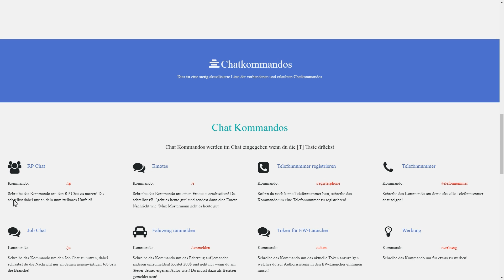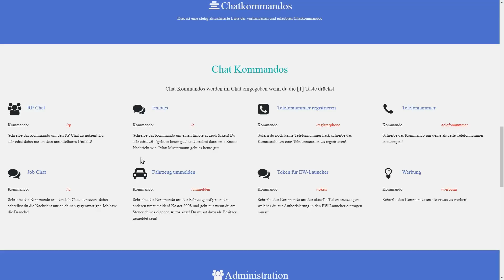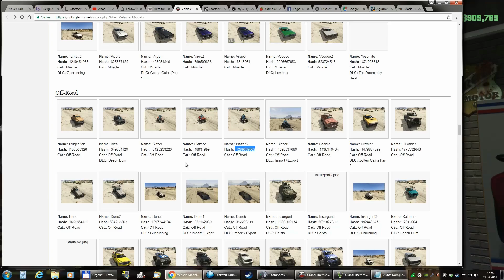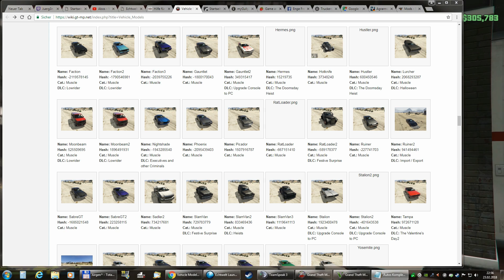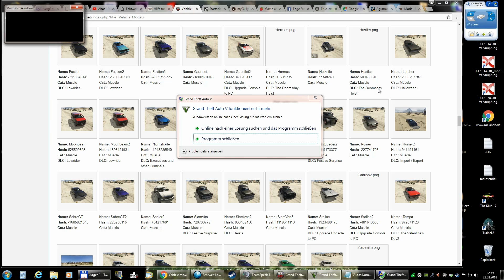GTAV Roleplay on Echtwelt #004 [ Eine Seefahrt die ist lustig ]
Eine Seefahrt die ist lustig .
Leider mit Traurigem ausgang !

GTA5 Life Hardcore RP @ Echtwelt (echtwelt-life.de) | In Entwicklung